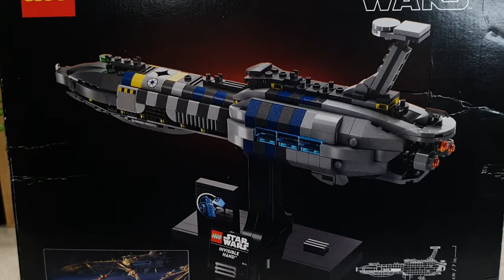LEGO STAR WARS Invisible Hand Build (75377) | STOP MOTION SPEED BUILD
Welcome i make STOP MOTION video's and today i'm building a Invisible hand from LEGO Star Wars

Unboxing 0:00
Build 0:36
Finished Build 1:50